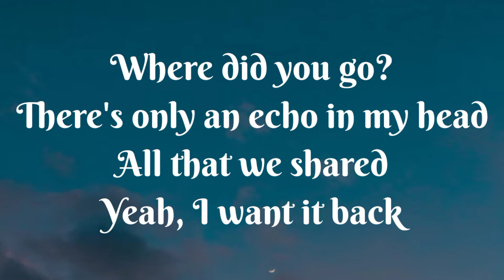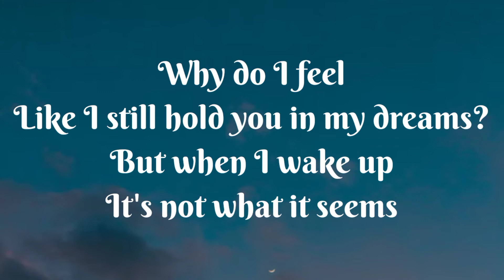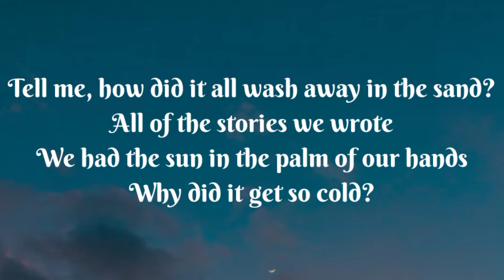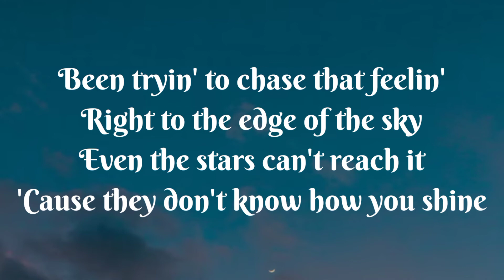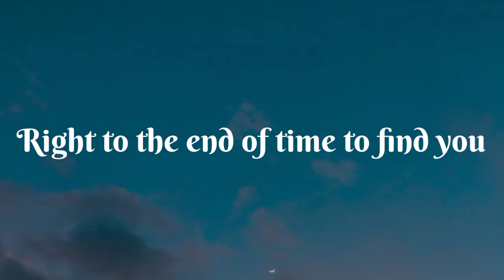Find You - Martin Garrix & Justin Mylo feat. Dewain Whitmore Lyrics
This video is about lyrics of Find You -
Martin Garrix & Justin Mylo feat. Dewain Whitmore

Lyrics:
[Verse 1]
Where did you go?
There's only an echo in my head
All that we shared
Yeah, I want it back

[Pre-Chorus]
Tell me, how did it all wash away in the sand?
All of the stories we wrote
We had the sun in the palm of our hands
Why did it get so cold?

[Chorus]
Been tryin' to chase that feelin'
Right to the edge of the sky
Even the stars can't reach it
'Cause they don't know how you shine
I promise you I'm still dreamin'
Of when it was you and I
And I'll chase that feelin'
Right to the end of time to find you

[Verse 2]
Why do I feel
Like I still hold you in my dreams?
But when I wake up
It's not what it seems